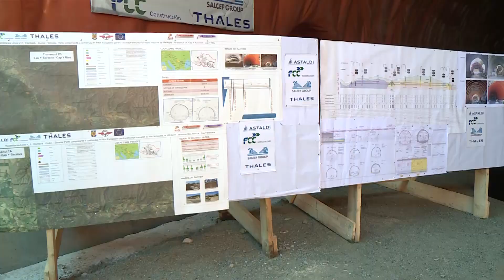08/22/20: Vizita PM L Orban la șantierul tunelului de tren Bata, parte a tronsonului Curtici-Simeria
08/22/20: Bata, jud. Arad
Vizita PM L Orban la șantierul tunelului de tren Bata, parte a tronsonului Curtici-Simeria